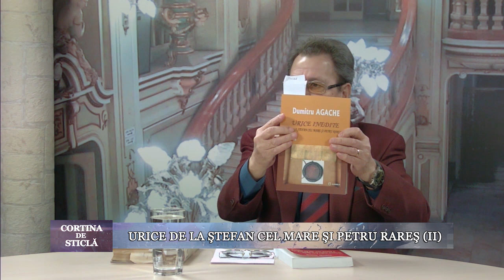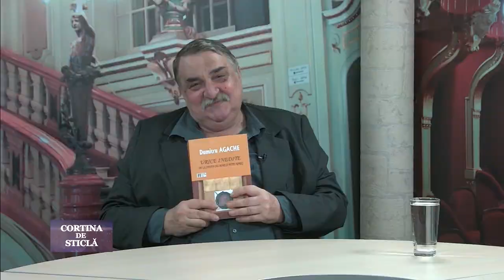Cortina de sticla, Ioan Holban, invitat Dumitru Agachi, Urice de la Stefan cel Mare si Petru Rares